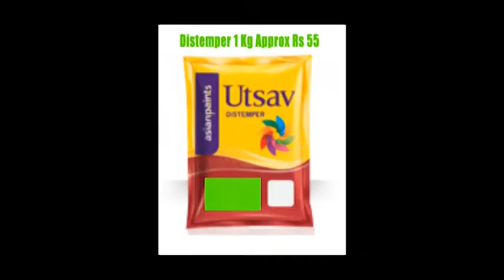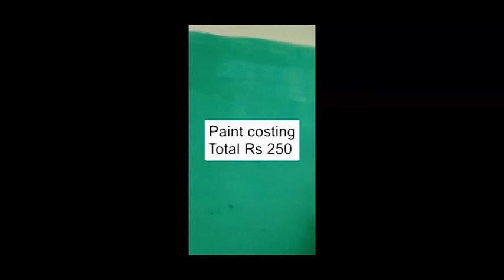GREEN SCREEN STUDIO SETUP CHEAPEST l सबसे सस्ता ग्रीन स्क्रीन स्टूडियो सेटप घर के लिए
Hi there,

GREEN SCREEN STUDIO SETUP which is Sturdy at cheapest price.

This Video is specially made for purpose of video editing

I have tried to setup with the clothes too but shadows and creasing are making it tough to edit videos, so i have come up with this idea of painting the wall green
Paint wall as per your need at your home / anywhere where it is a spare and useful for you.

Please provide your suggestion if i can make it more easy and comfortable in any ways in comment section.

Thanks